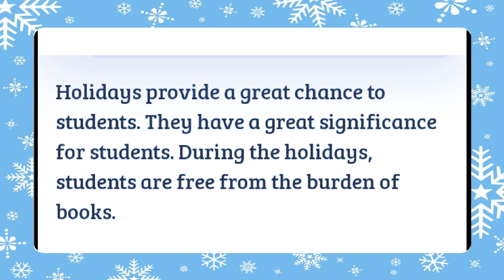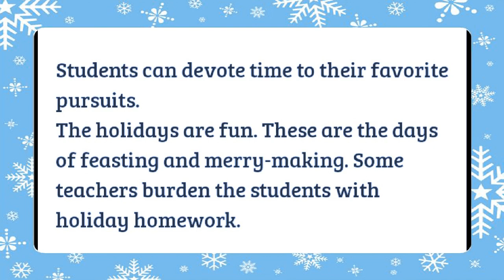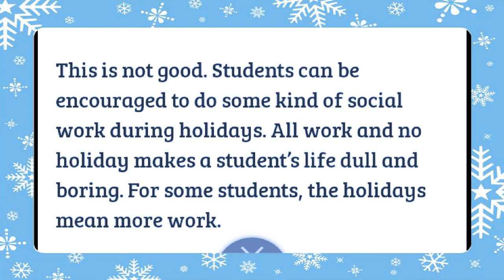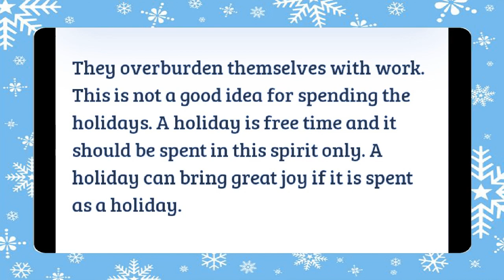HOLIDAYS (SHORT ESSAY)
In this video there is a short paragraph on holidays. Holidays are blessing  we should enjoy the holidays.